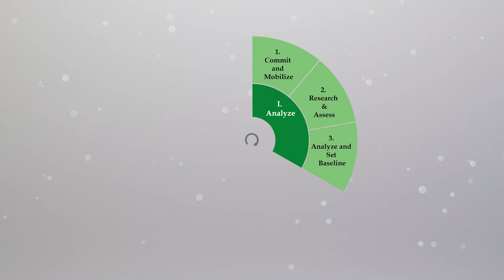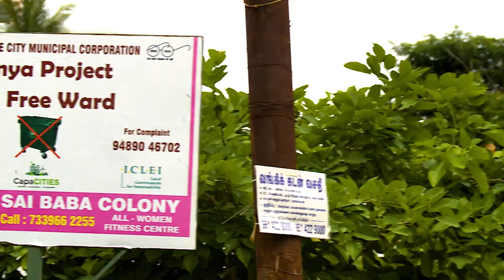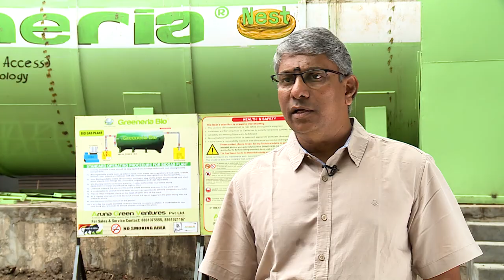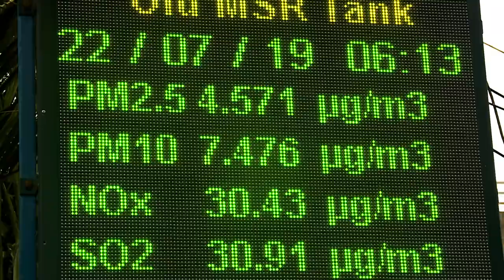CapaCITIES Project: Coimbatore City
The CapaCITIES project, funded by the Swiss Agency for Development and Cooperation, supported Coimbatore city to develop a GHG Emission Inventory and a Climate Resilient City Action Plan (CRCAP) in 2018 which was approved by the city council in February 2019. The project also implemented quick win (pilot) projects to showcase best practices in sectors like Solid Waste Management, Air Quality and Mobility.